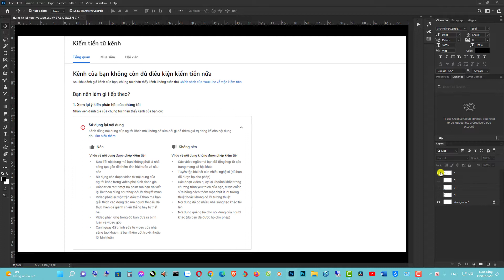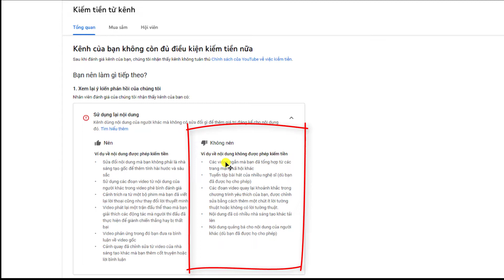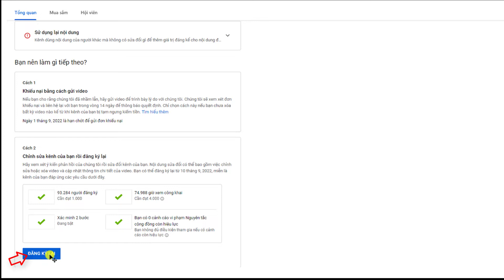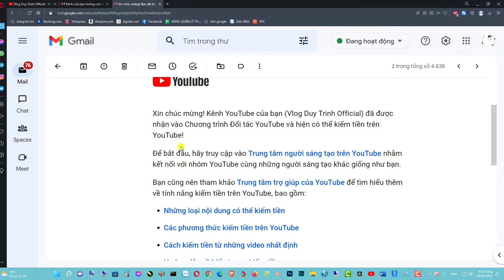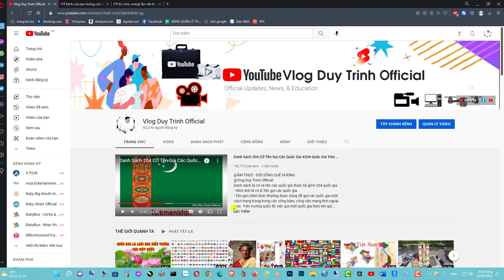Kênh Youtube Bị Dừng Kiếm Tiền Những Điều Nên và Không Nên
- Đây là kinh nghiệm của Bản thân vì thế có những điều sẽ không đúng với một số trường hợp vì thế các Bạn nếu gặp tình trạng như Mình hãy tham khảo và đưa ra quyết định đối với Kênh của Bạn. Việc có bật lại được chế độ kiếm tiền hay không còn tùy vào quyết định sau cùng của Nhóm chuyên gia của Youtube nhé các Bạn. Nhưng góp phần lớn là những thay đổi của Kênh của Bạn.
RẤT MONG CLIP SẼ GIÚP ÍCH ĐƯỢC CHO CÁC BẠN YOUTUBER